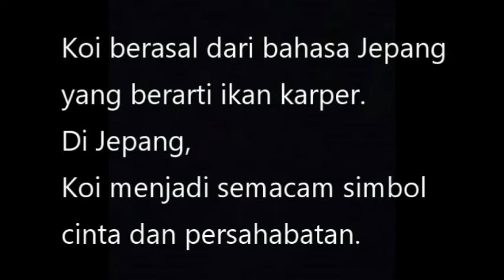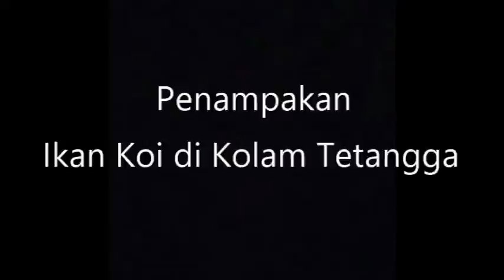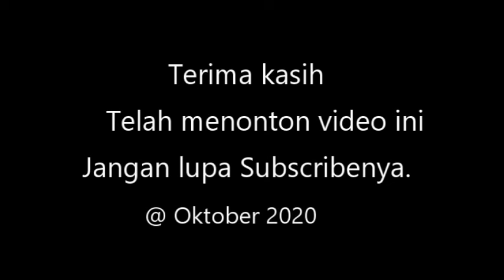Ikan Koi Di Kolam Tetangga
Pas main ke rumah tetangga lihat ikan Koi di kolamnya, aduh keren banget.Kepingin punya cuma nggak ada tempat buat kolamnya.